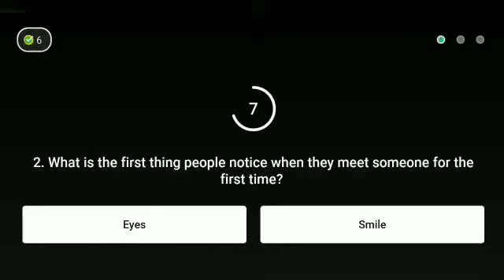Flipkart Kya Bolti Public Season 3 Quiz Answer Today ! 30 July 2021 ! Episode-18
Flipkart Kya Bolti Public Season 3 Quiz answer today ! 30 July 2021 ! Episode-18 ! Kya Bolti Public Flipkart ! Win super coin and gift voucher !

Topics covered.

 How to play flipkart Kya Bolti Public Quiz answer today.
 Flipkart Kya Bolti Public 30 July 2021
Flipkart Kya Bolti Public Season 3 Quiz answer
Flipkart quiz
 quiz time
contest
Flipkart